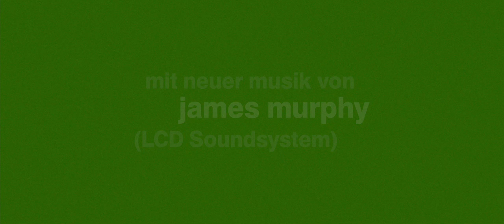GREENBERG | Deutscher Trailer | Jetzt auf DVD und BLU-RAY!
Kurzinhalt:

Der New Yorker Ex-Musiker Roger Greenberg (Ben Stiller) ist wohl das, was man einen ausgemachten Loser nennen kann: alleinstehend, ohne Job und gerade 40 geworden. Na, herzlichen Glückwunsch! Da kommt ihm das Angebot seines jüngeren und wesentlich erfolgreicheren Bruders Phillip (Chris Messina) gerade recht: Greenberg soll ein paar Wochen auf dessen Haus in Los Angeles aufpassen. Auf diese Weise kann er bei freier Kost und Logis seiner absoluten Lieblingsbeschäftigung nachgehen, die in nicht viel mehr als ausgiebigem Nichtstun besteht. Nebenbei ergibt sich auch noch die Gelegenheit, alte Freunde wiederzusehen. Die sind allerdings mittlerweile ziemlich alt und spießig geworden, findet Greenberg: Jugendliebe Beth (Jennifer Jason Leigh), inzwischen geschieden und alleinerziehende Mutter zweier Kinder, kann oder will sich an die wilde Jugendzeit irgendwie kaum noch erinnern. Und Ivan (Rhys Ifans), der ehemalige Band-Kollege, macht jetzt irgendwas mit Computern. Laaaangweilig! Allein Florence (Greta Gerwig), die während der Abwesenheit von Phillips Familie als Mädchen für alles auch im Haus ein- und ausgeht, versprüht ein wenig jugendliche Frische. Grund genug für Greenberg, die meiste Zeit mit ihr zu verbringen. Da jedoch auch die 25-Jährige nicht so recht weiß, was sie mit ihrem Leben anfangen soll, ergänzen sich die beiden bald zu einem ziemlich schrägen Chaos-Duo. Und bei so mancher Katastrophe wie z.B. einem überlaufenden Swimming-Pool, einem kollabierenden Hund sowie diversen krampfhaften Beischlafversuchen entwickelt sich langsam eine recht eigenartige Romanze, die womöglich aber ganz neue Perspektiven mit sich bringen könnte...

Fakten:

Titel: GREENBERG

Regie & Drehbuch: Noah Baumbach

Darsteller: Ben Stiller, Greta Gerwig, Rhys Ifans, Jennifer Jason Leigh, uva.

Land: USA 2009

Dauer:107 min